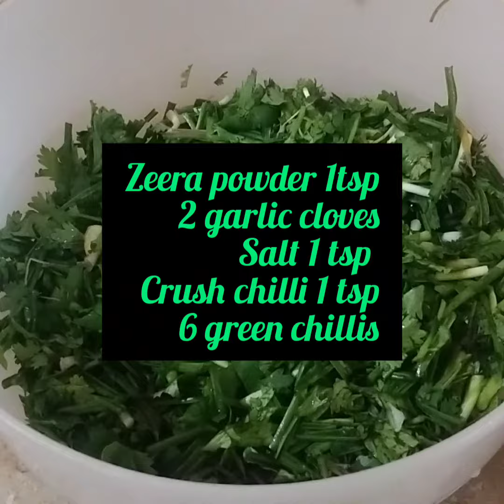hary lahsan ki chatni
garlic cloves2
crush red chilli 1 tsp
coriander leaf  1 bunch
green garlic leaf 1 bunch